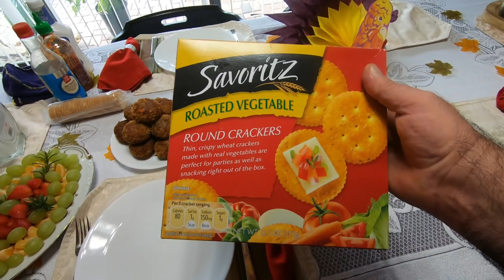Thanksgiving 1. resz ( Vegan fasirt )